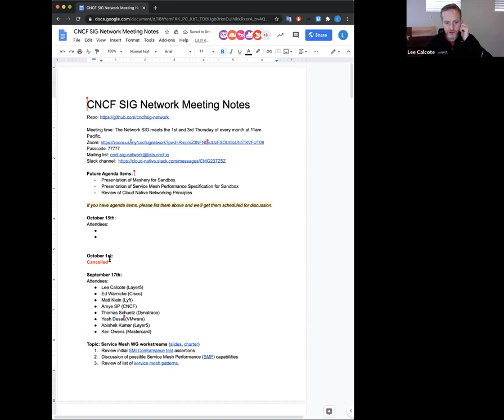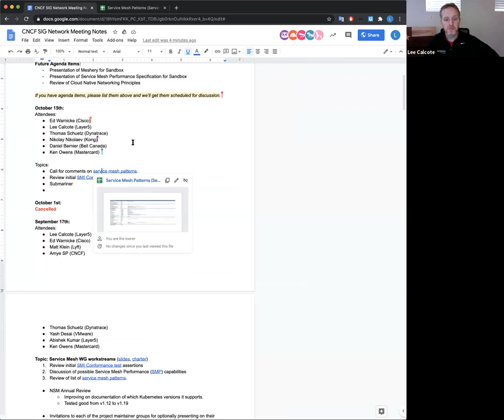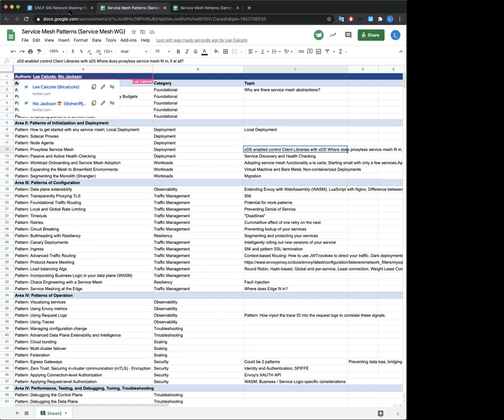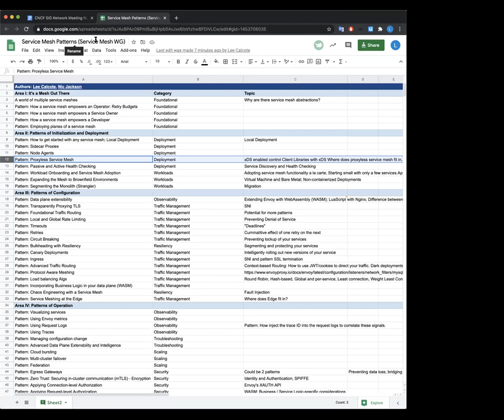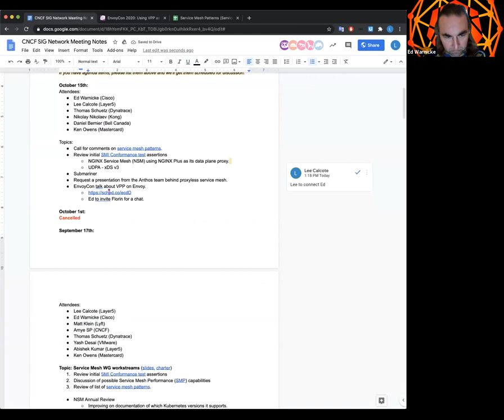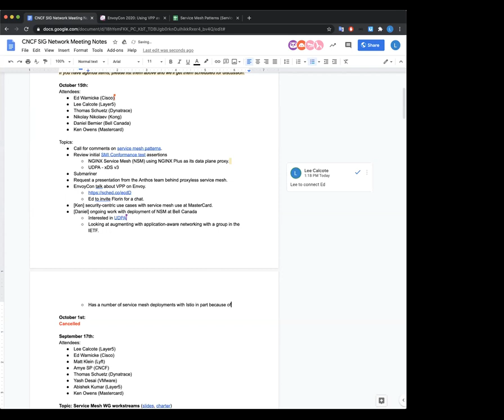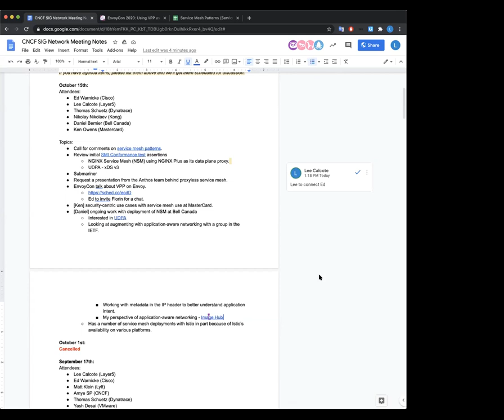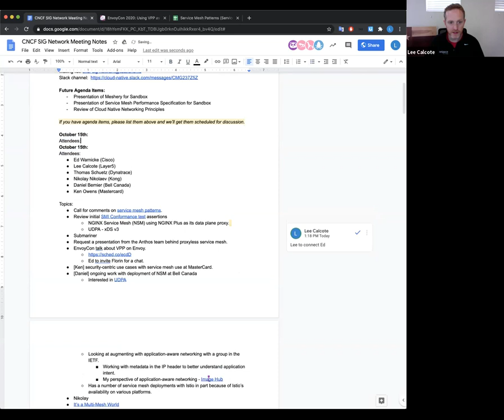CNCF SIG Network 2020-10-15